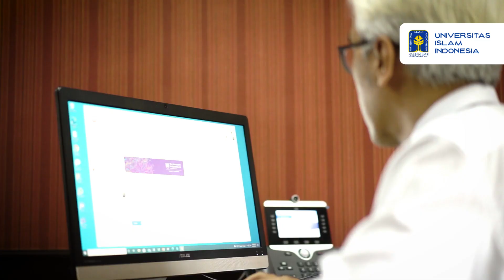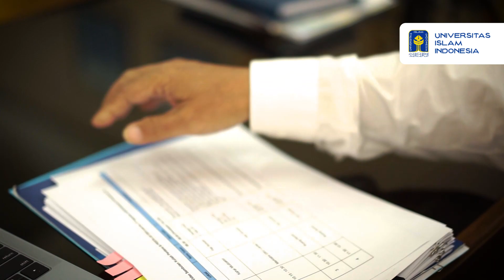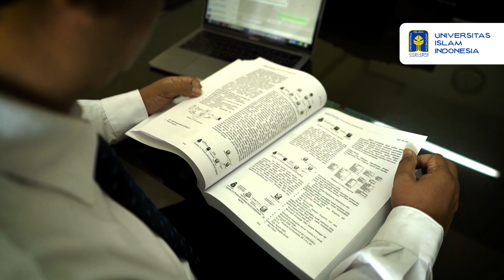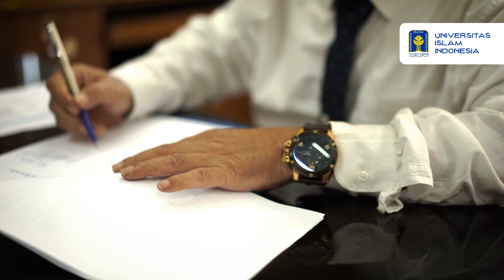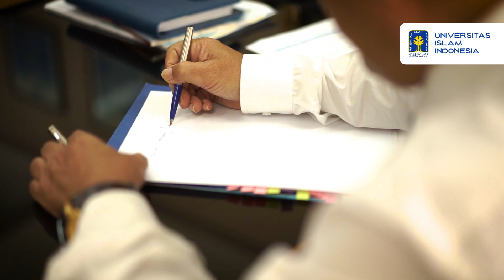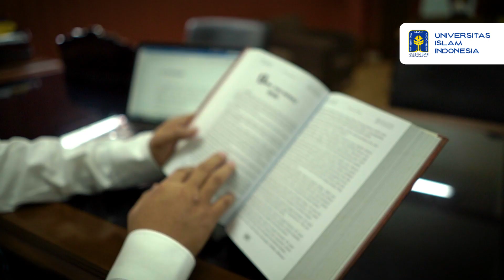Makna Mimpi dan Masa Depan Bagi Pimpinan UII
Mimpi adalah perihal ekspektasi
yang dimiliki oleh setiap insani

Perjalanan untuk mencapai sebuah mimpi
diawali dengan diri yang mampu beradaptasi dengan situasi

Bagi calon pemimpin bangsa dan intelektual muda,
Mari luruskan niat, bulatkan tekat, dan berjuang dengan penuh semangat
untuk dapat menggapai mimpi di kemudian hari.

SudahSaatnya mendesain masa dean bersama Universitas Islam Indonesia